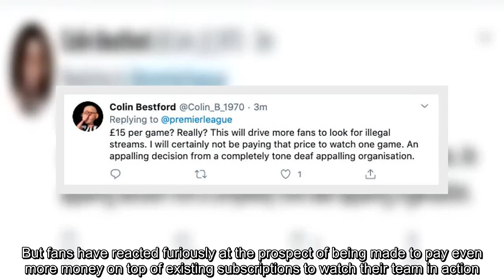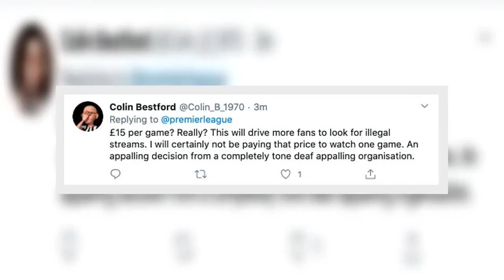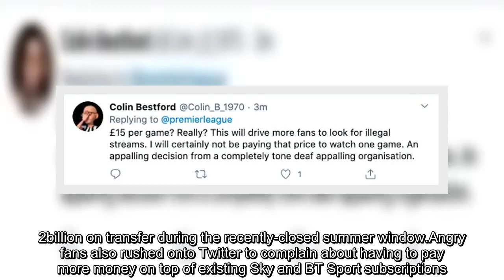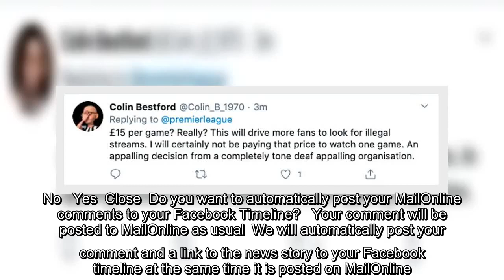Sky Sports pundit Gary Neville joins furious fans in criticising Premier League plans | Daily Mail O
✍  'This is a really bad move by the Premier League!' Even Sky Sports pundit Gary Neville is among the furious fans criticising £14.95 per game pay-per-view plans    Sky Sports pundit Gary Neville has led criticism of the Premier League's decision to charge fans £14.95 per match to watch extra games.As revealed by Sportsmail on Friday, a new service is being launched from next weekend that makes games not shown on the normal Sky Sports and BT Sport channels available on pay-per-view.But fans have reacted furiously at the prospect of being made to pay even more money on top of existing subscriptions to watch their team in action.   Sky Sports pundit has joined angry fans in criticising the Premier League decision to charge fans £14.95 per match for additional televised games from next weekend   Neville posted the tweet despite many of the games being set for Sky's Box Office channelEven though Sky will be showing many of these extra games on their Box Office channels, pundit and commentat ...